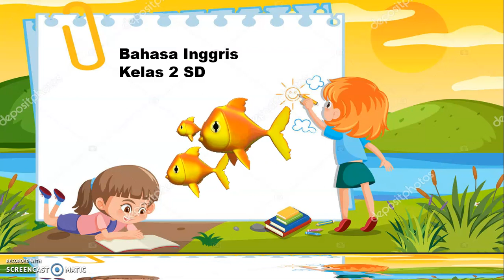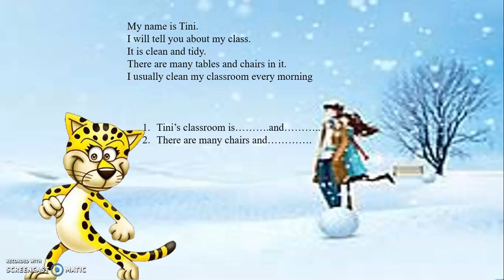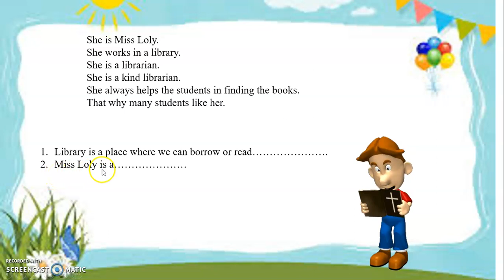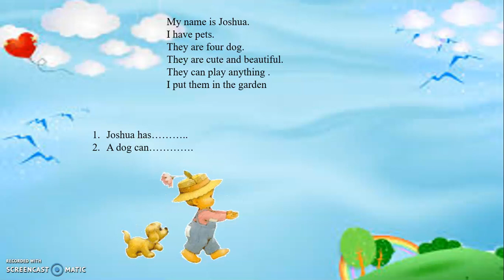Bahasa Inggris Kelas 2 SD